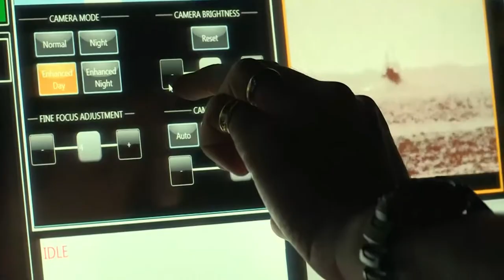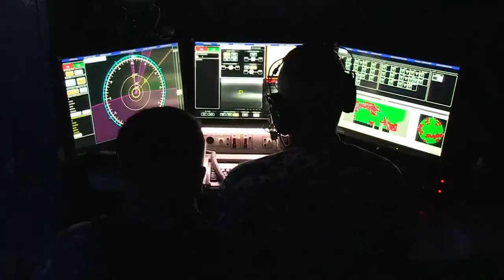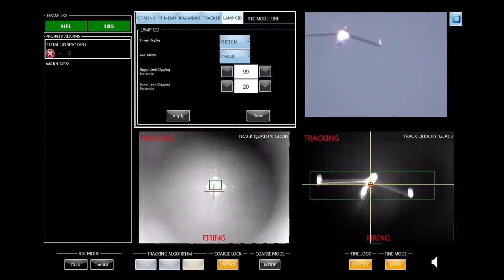Laser Weapons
THE OFFICE OF NAVAL RESEARCH ANNOUNCED THE LASER WEAPON SYSTEM, OR LAWS, SUCCESSFULLY DEPLOYED AND OPERATED ABOARD A NAVAL VESSEL IN THE ARABIAN GULF.

THE OPERATIONAL TESTS TOOK PLACE FROM SEPTEMBER TO NOVEMBER ABOARD USS PONCE.

DURING THE TESTS, LAWS HIT TARGETS MOUNTED ABOARD AN ONCOMING SMALL BOAT, SHOT AN UNMANNED AERIAL VEHICLE OUT OF THE SKY, AND DESTROYED OTHER MOVING TARGETS AT SEA.

LAWS OPERATED SEAMLESSLY WITH EXISTING SHIP DEFENSE SYSTEMS AND PROVIDED NEW LEVELS OF PRECISION AND SPEED FOR NAVAL WARFIGHTERS.

THEY ALSO BRING INCREASED SAFETY FOR SHIPS AND CREWS, BECAUSE IT IS NOT DEPENDENT ON TRADITIONAL PROPELLANT AND GUNPOWDER-BASED ORDNANCE.

THE ANNOUNCEMENT CONFIRMS CONTINUED PROGRESS ON DIRECTED-ENERGY WEAPONS.

Laser War.